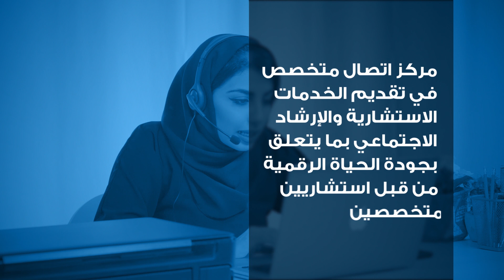خط المحافظة على جودة الحياة الرقمية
دشن سمو الشيخ سيف بن زايد آل نهيان نائب رئيس مجلس الوزراء وزير الداخلية رئيس مجلس جودة الحياة الرقمية خط المحافظة على جودة الحياة الرقمية 80091 كأولى مبادرات مجلس جودة الحياة الرقمية. حيث يدعم المجلس من خلال هذا الخط الآباء والأمهات وكافة أفراد المجتمع بالخدمات الاستشارية بواسطة خبراء ومختصين في هذا المجال.